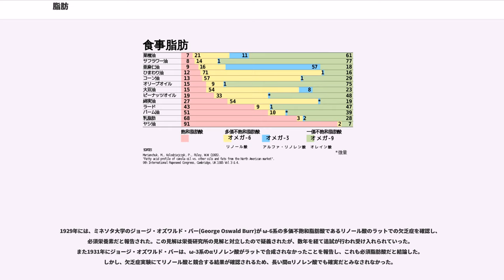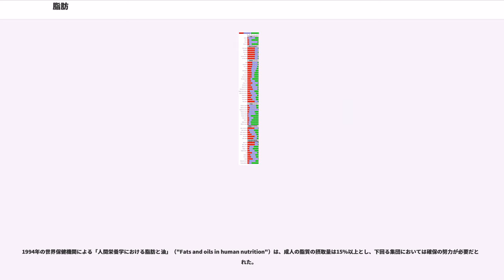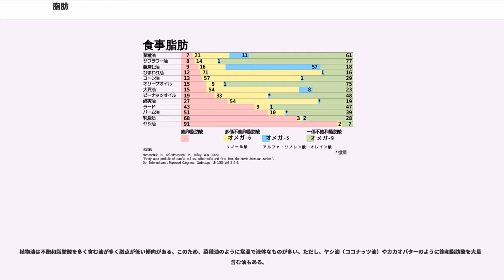脂肪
脂肪（しぼう、食事脂肪）は、動植物に含まれる栄養素の一つ。日本の栄養学では一般に脂質（ししつ）と呼ぶ。また脂肪、脂質、油、脂（あぶら）といった用語は、各々うまく定義されずに使われていることがある。この記事では栄養の観点で解説する。

脂質は、炭水化物、たんぱく質と共に「三大栄養素」と総称され、多くの生物種の栄養素である。この三大栄養素の比率をそれぞれの頭文字をとってPFCバランスという時、英語圏に倣って脂肪(Fat)を用いている。食品中の脂肪と言う時、脂質やその詳細である脂肪酸を指すであろう。常温で液体の油脂は油を指し、一方で脂肪と呼ぶとき固体のこともある。食品中の脂肪と言う時には、脂質を指し個体と液体の両方を含みうる。自らの体を指して脂肪と言う時、脂肪酸のグリセリンエステルの中性脂肪であることが一般的である。

脂質は、単位重量あたりの熱量が9kcal/gと他の三大栄養素の2倍以上あり、生体は食物から摂取した脂肪をエネルギーの貯蔵法としても利用している。脂質のうち多価不飽和脂肪酸に分類されるω-6脂肪酸のリノール酸とω-3脂肪酸のαリノレン酸が必須脂肪酸である。

食事調査は、牛や豚、牛乳など動物性食品に多い飽和脂肪酸の摂取が心疾患など病気との関連を見出しており、脂肪の細かい区別を周知させることは難しいと考えた栄養学者たちが、「脂肪は良くない」という単純なメッセージを作ったが、実際には一価不飽和脂肪酸や多価不飽和脂肪酸の摂取量が多くてもそうしたリスクを下げる傾向がみられている。こうした科学的検証の蓄積により2015年のアメリカの食生活指針は脂肪を30%に控えるという指針を撤廃した。

20世紀初頭までに、タンパク質と炭水化物は必要な食品成分だと知られていたが、脂肪酸は炭水化物から合成できるので優れたエネルギー源ではあるが、必要不可欠ではないと考えられていた。20世紀初頭の技術では食物から脂肪を完全に抽出できず、脂肪を除去してラットに与える実験では、実際には脂肪が残留していた。1912年にとはそうした技術によってラットでの脂肪は不要だと確認し、1920年代までに必要不可欠ではないので必要最小限は非常に少なくすべきとの見解を示し、同時代の研究者は多くはこの見解に従った。オズボーンは全米科学アカデミーのメンバーで食物タンパク質で国際的に著名なアメリカの生化学者であり、メンデルはアメリカ栄養研究所の初代所長など、両者は国際的にも権威的に他にも数々の地位を占めていたためである。

1929年には、ミネソタ大学のジョージ・オズワルド・バー(George Oswald Burr)が ω-6系の多価不飽和脂肪酸であるリノール酸のラットでの欠乏症を確認し、必須栄養素だと報告された。この見解は栄養研究所の見解と対立したので疑義されたが、数年を経て追試が行われ受け入れられていった。また1931年にジョージ・オズワルド・バーは、ω-3系のαリノレン酸がラットで合成されなかったことを報告し、これも必須脂肪酸だと結論した。しかし、欠乏症実験にてリノール酸と競合する結果が確認されるため、長い間αリノレン酸でも確実だとみなされなかった。

1960年までにはカルフォルニア大学ロサンゼルス校のジム・ミードが、リノール酸がアラキドン酸に変換されることを確認した。1964年にはカロリンスカ研究所で、アラキドン酸がプロスタグランジンに変換されたことが確認された。

1960年代のアメリカでの食事調査は、飽和脂肪酸の摂取が血中コレステロールの濃度を上昇させ、植物油と魚油が低下させることを明らかにし、その後の食事指導は総脂肪量を減らすのではなく、飽和脂肪酸の代わりに不飽和脂肪酸を摂取することが重要だとし、不飽和脂肪酸の摂取量が増加した結果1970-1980年代にはアメリカ人の虚血性心疾患の発生率を低下させた。

だが、脂肪の細かい区別を周知させることは難しいのではと考えた栄養学者たちは、脂肪がよくないという単純なメッセージを生み出した。アメリカ農務省の意図とは、アメリカにて低脂肪食にすることで必然的に飽和脂肪酸の摂取量を減らすということであった。

1976年には、Cuthbertonが粉ミルクの必要成分としてリノール酸のみが必須だと主張したが、Crawfordは異議を唱え、1978年には世界保健機関(WHO)と国際連合食糧農業機関(FAO)が、脂肪に関する専門部会でαリノレン酸の必須性を確定した。1982年に、ラルフ・ホルマンが、αリノレン酸の摂取が増加すると、血中のDHAが増加す...